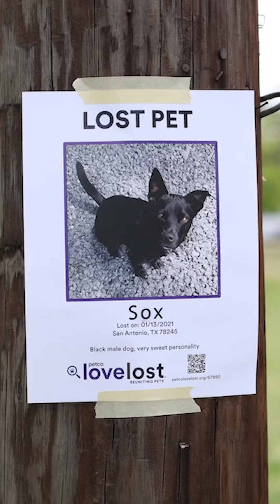I remember the old pole